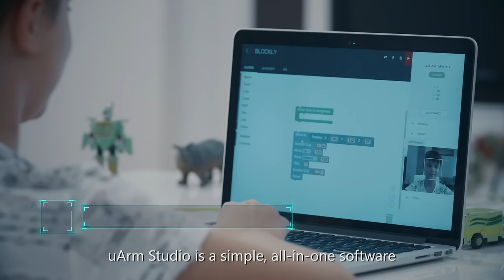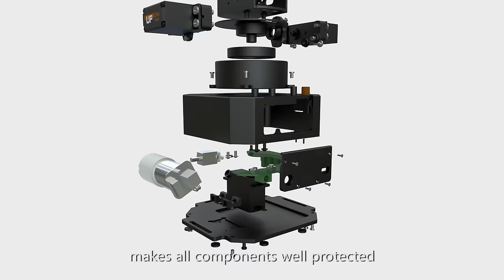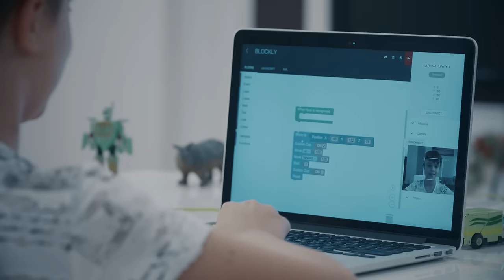uArm Swift and Swift Pro On IndieGoGo 2017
uArm Swift & uArm Swift Pro are consumer level desktop robotic arms which are developed by UFACTORY for makers and STEAM education purposes. Key features of uArm Swift Pro:

- Based on Arduino, open source and DIY friendly.
- Extremely easy to use, plug and play
- All-in-One working station--uArmStudio.
- Support 3D printing, laser engraving, etc.
- Extension ports to more features like OpenMV, Grove Kit
- Your limitless imagination!